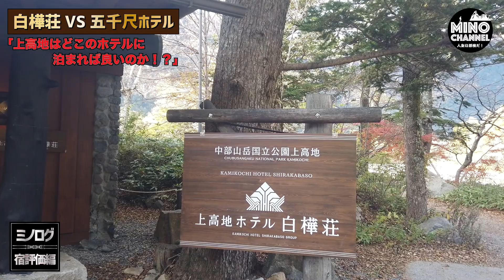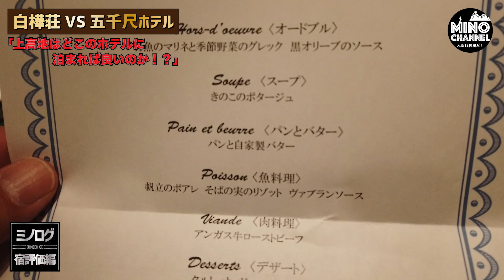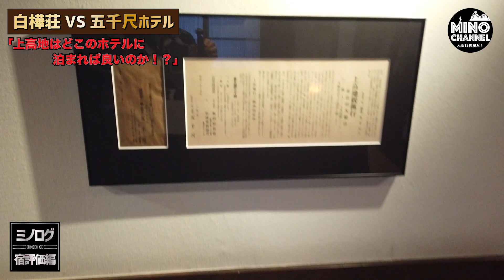【ミノログ宿評価編 白樺荘VS五千尺ホテル】上高地のホテルはどこに泊まればいいのか？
2４歳で一文無しから起業！
２０年で従業員１０００人以上にした経営者
５０歳からは会社をバイアウトして投資の道へ